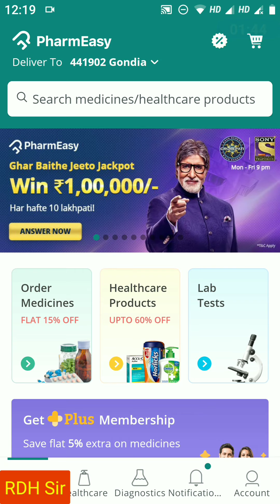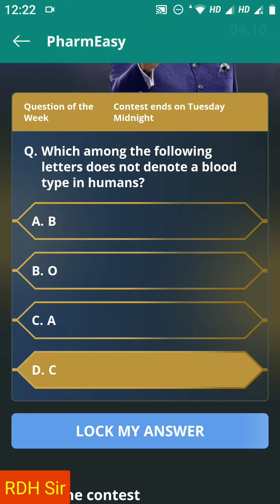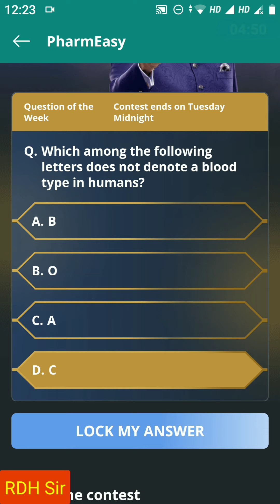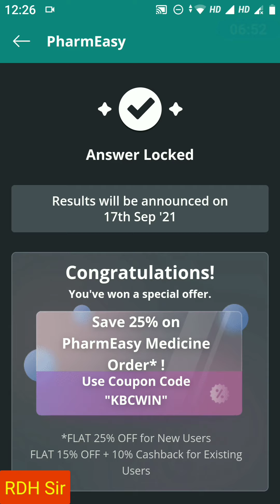PharmEasy KBC Ghar Baithe Jeeto Jackpot (GBJJ) Contest|| 🏆 Que 3️⃣ का सही जवाब✔️🏆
नमस्कार दोस्तों,

PharmEasy App पर हर शुक्रवार (Friday) को पूछी जानेवाली KBC GHAR BAITHE JEETO JACKPOT Weekly Contest मे पूछे गए तीसरे सवाल का सही जवाब तथा Registration Process जानने के लिए यह वीडियो अवश्य देखे ।

TimeStamps - VIDEO CONTENT (TOPIC)

- Introduction
- How to Download / Install / Update PharmEasy App from Google Play Store?
- How to Register on PharmEasy App?
- KBC Ghar Baithe Jeeto Jackpot Contest
- कौन बनेगा करोड़पति Ghar Baithe Jeeto Jackpot contest मे कैसे Register करे?
- Que & Ans of Que 3
- Blood Groups
- How to Submit Details

RDH Sir provides Videos for Free... If you wish to sponsor video(s) on this channel; you are most welcome!

You Can Support Us:

You can donate amount for my efforts in making videos. (Donations/Gifting is NOT mandatory. )
For DONATIONS You Can PAY from as low as Re 1 and above from any UPI App. 👇

RDHSir@upi (BHIM UPI)
Regards
RAJESH D. HAJARE

All images used in this video may or may not be a copyright property of their respective honours and Creator of this YouTube channel DOES NOT CLAIM rights on any such image/images (Except few created by the creator).